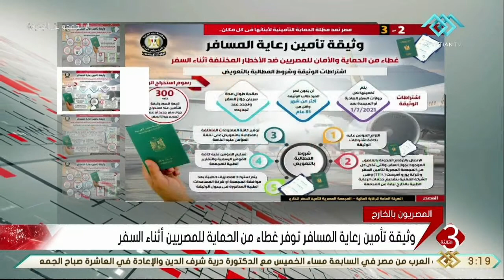نشرة الثالثة | الحكومة تطلق وثيقة تأمين رعاية المسافر